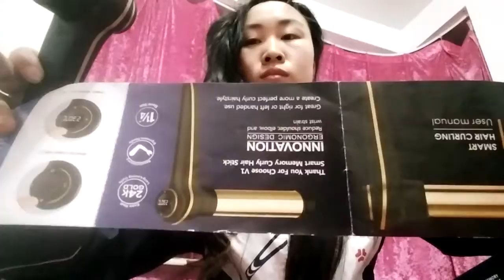Hair Curling Iron with Even Heat 24K Gold Plated Long lasting Curls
Nancy

Product Description
Overview
Product name:Smart Memory Hair curling iron
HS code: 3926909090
Model Number:V1
Product: Safety Buzzing Hair Curling Wand
Voltage: 100~250V; 50-60Hz
Temperatures: 130C~230C LED Display
Max temperature:230 C / 450 F
Color: Black/ Gold
Power: 45W
Brand: Neutral/OEM
Cable length: 2.5 meter long , 360° swivel cord
OEM: Available
Certificate &Report : CE/FCC /RoHS
Patent:Yes
Tube Length:  12.5cm equal to  1.25 inch
Material: PC material+Electroplated Aluminum Barrel(Tube)
Plug Type: EU, US, UK
Barrel Size:1 1/4
Heating Pipe:24 K gold
Function:Wave Hair Curling with Memory constant temp and timer-setting.
Aluminum Barrel(Tube): electroplated 24K GOLD SURFACE